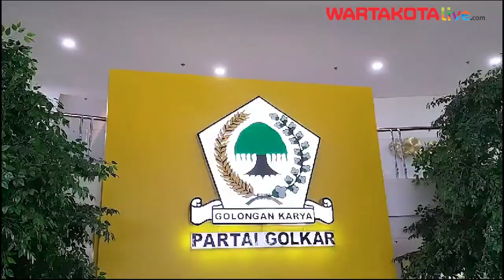Saat Ditanya Kapan Daftar ke KPU, Ini Kata Prabowo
WARTAKOTALIVE.COM,  JAKARTA  -

Ketua Umum Partai Gerindra sekaligus bakal calon presiden Prabowo Subianto menjawab saat ditanya perihal kapan mendaftarkan diri ke Komisi Pemilihan Umum (KPU).
Prabowo mengatakan, pendaftaran KPU sejatinya masih dibuka hingga pekan depan.
Dengan begitu, masih ada waktu yang diberikan penyelenggara pemilu.
"Saya kira minggu depan sudah kita pendaftaran ya. Minggu depan. Bukan hari Minggu, minggu depan," ujar Prabowo di Kantor DPP Golkar, Slipi, Jakarta Barat, Jumat (20/10/2023).
Namun begitu, Prabowo meminta awak media menunggu perkembangan selanjutnya.
Apalagi, masih ada Rapimnas Golkar yang digelar pada Sabtu (21/10/2023) besok.
"Ya kita lihat perkembangan. Besok ada rapimnas Golkar, kita tunggu perkembangan," imbuhnya